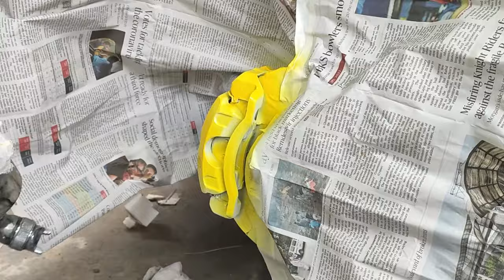Modified grand i10 | brake drum paint | caliper paint | wrapholix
Paint your brake calipers to keep them looking good and rust free. This video will give you the outline of what you would need to do to paint your own brake calipers. I go over the tools and supplies you will need, the different steps it will take to get a good finish and you can see what the results look like.

This video is all about Brake Caliper paints  in which I'm going to show you the procedure of paint at Wrapholix.

SHOP - Wrapholix
CONTACT - wrapholix
ADDRESS - dwarka

For your modified Car Shoot - 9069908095